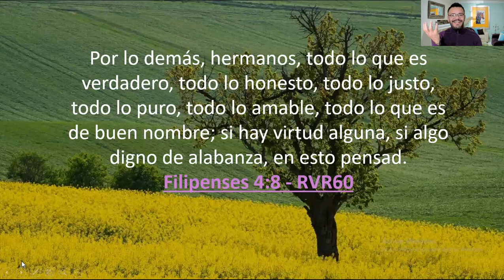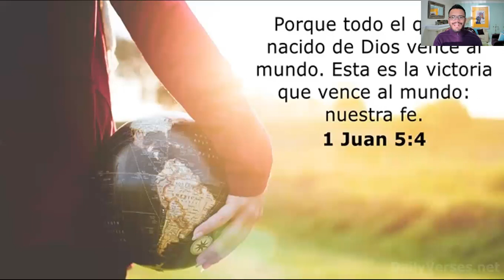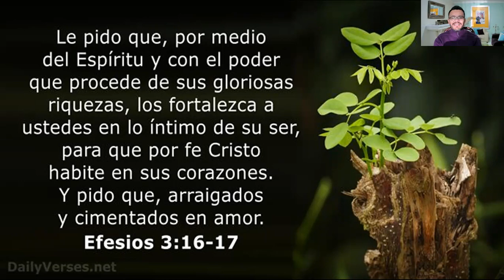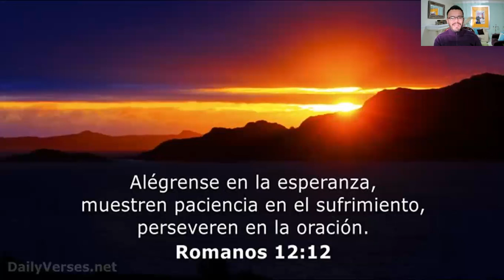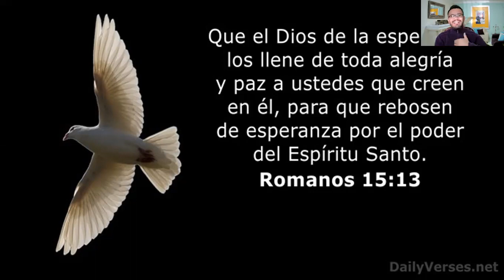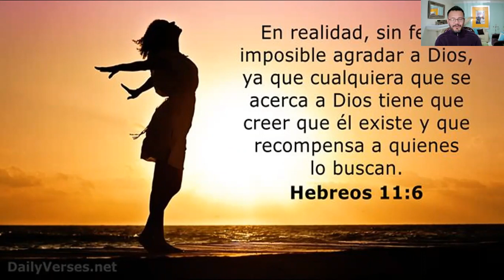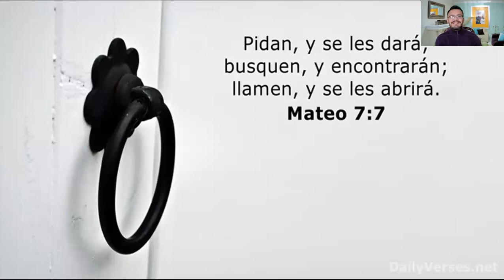Ganando la Guerra en tu Mente 4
Todo aquel que camina en la vida con la Mente y Promesas de Jesús siempre Ganara las Batallas!